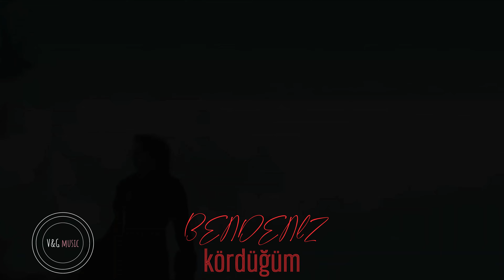Bendeniz 2005 Kördüğüm (Remastered 4k)